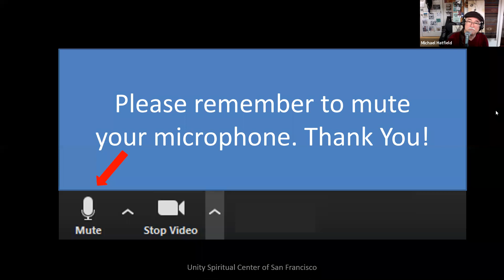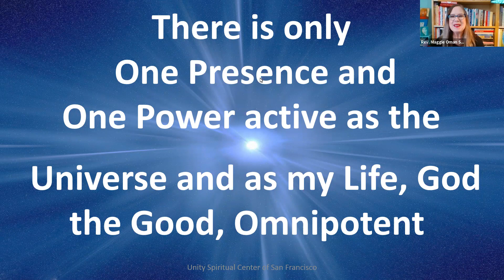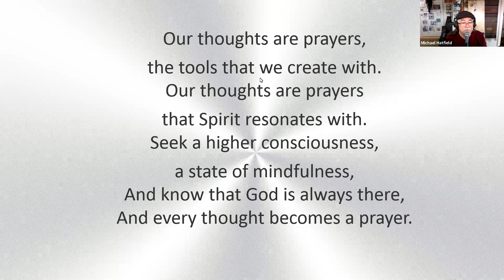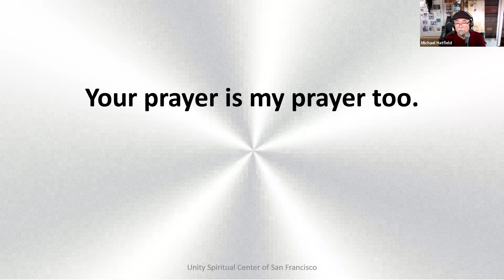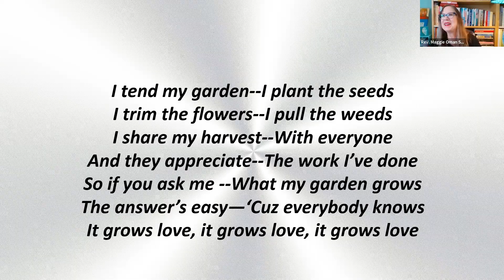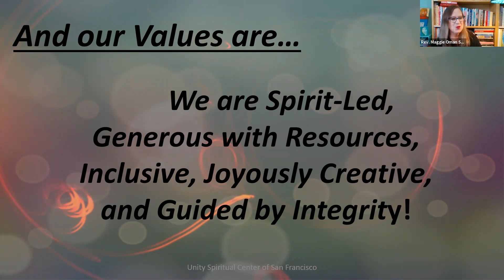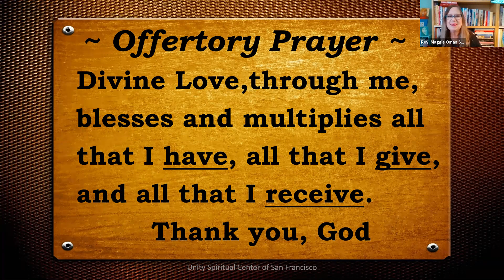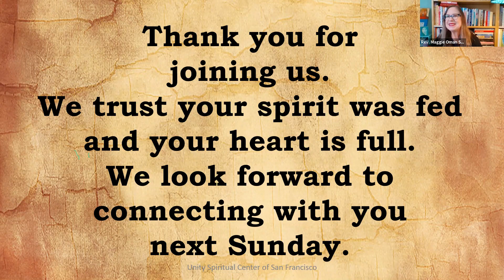"What Are You Planting?" with guest Luchan Baker 3-14-21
Luchan Baker explains how to plant correctly, using seeds of love.